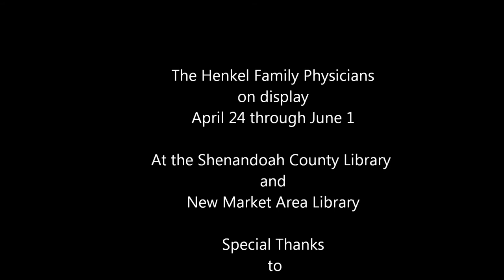Henkel Video Introduction - HD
Dr. Betty Karol Wilson introduces Henkel Physicians: A family's life in letters, the exhibition on tour from the National Library of Medicine. The exhibition is in Shenandoah County from April 24 through June 1, 2012.